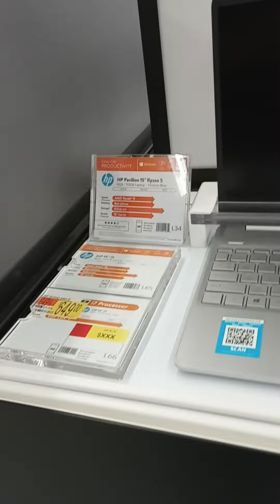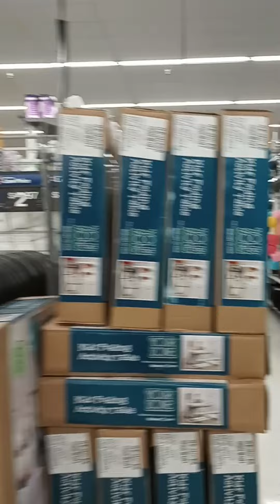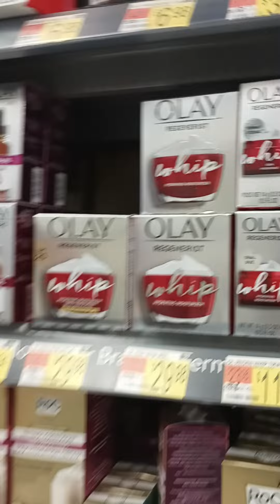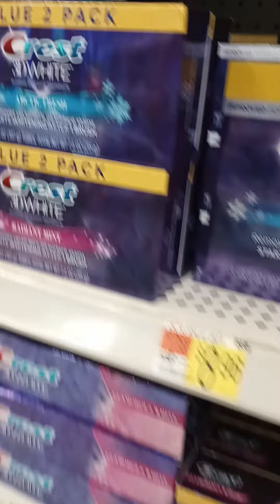entrando al supermercado